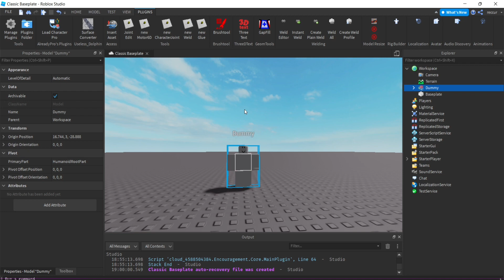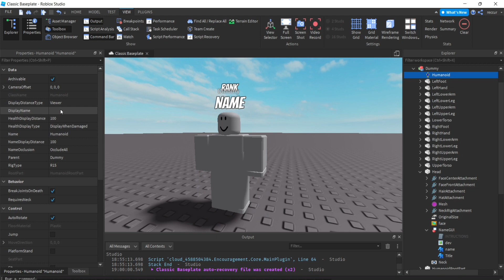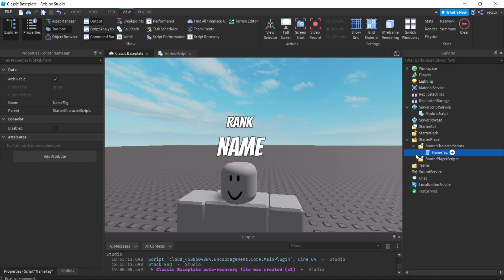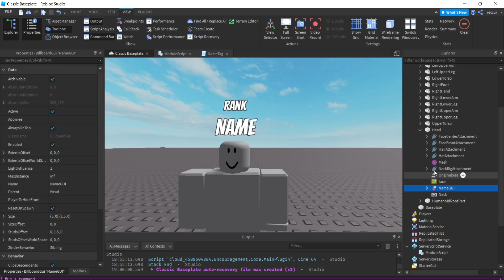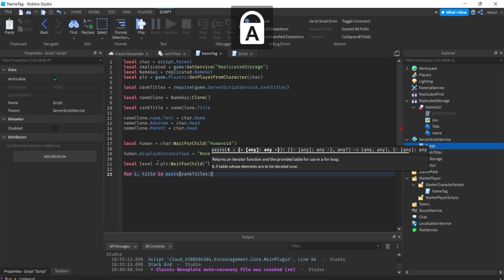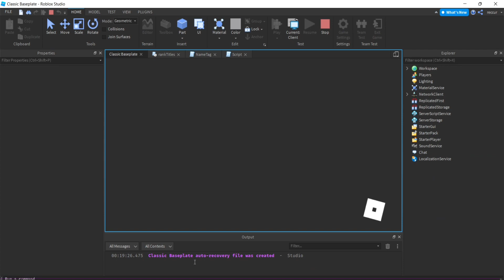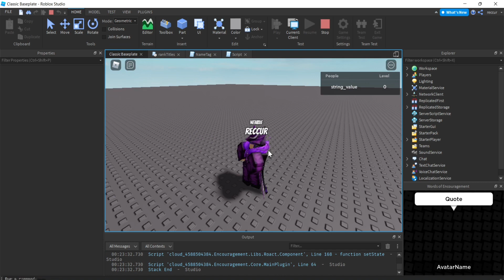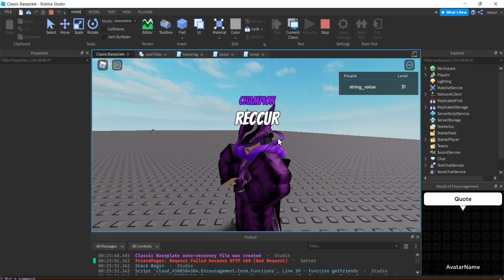How to Make Rank Titles in Roblox Studio | Roblox Studio Scripting Tutorial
Model (I suggest you watch the video first to know what you're doing)

In this video, I will be showing you guys how you can make rank titles/overhead rank tags for players in Roblox studio. This will be a bit similar to me previous overhead GUI tutorials I made a while ago, but instead, this tutorial will be focused on overhead GUIs based on a player's level in a game.

Found the video helpful? Comment what tutorials I should make next!